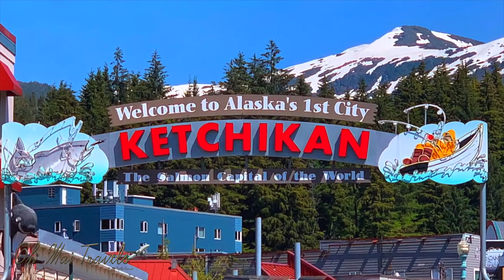"🎉 Cruising Into Ketchikan, Alaska: A Birthday Adventure! 🎂 @ohmaitravels7829"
🏞️ Join us as we dock at the stunning port of Ketchikan, Alaska, marking a special day in Mai's life – her birthday! 🎊 Arriving on June 27th, Mai celebrates amidst the breathtaking Alaskan landscapes. On this meaningful day, she expresses gratitude for the guidance of the Lord in every step and decision.
🎈 Witness the joy of Mai's birthday cruise, a thoughtful gift from her beloved husband, Jerry. 🛳️💕 From picturesque views to heartfelt moments, this video captures the essence of this unforgettable birthday celebration.